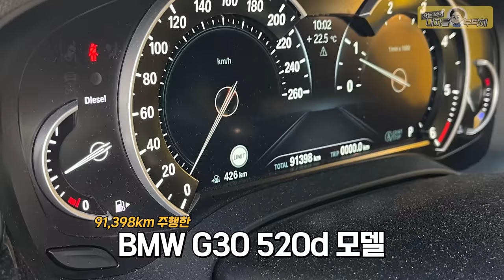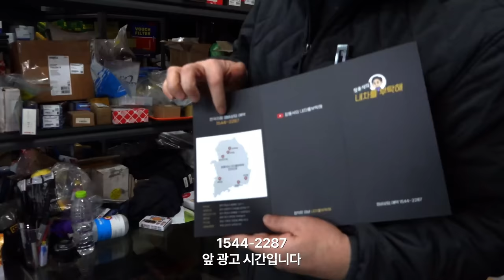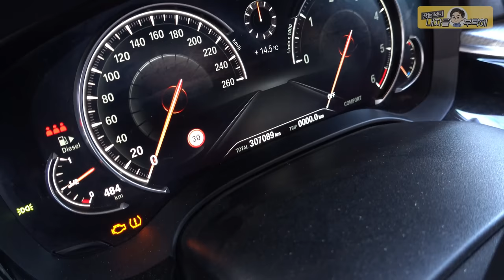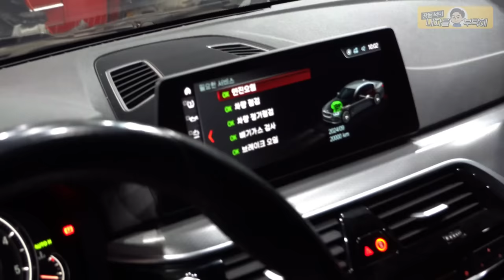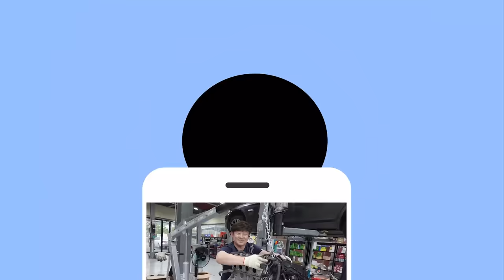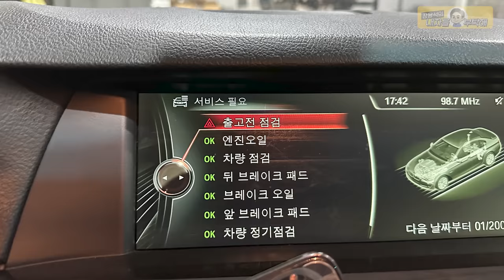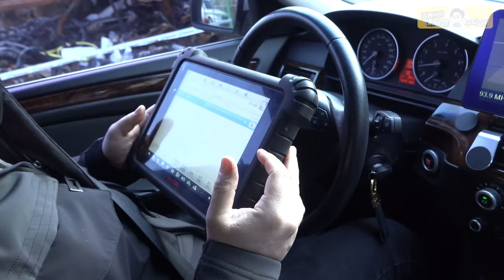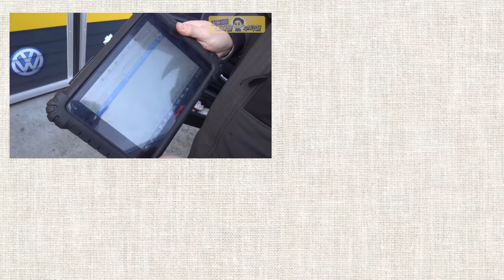[🍿풀영상 몰아보기] BMW 5시리즈 이런 고장이 납니다. 수입차수리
안전 운전하세요 :)

1번 하남점 (카닥터모터스) 경기 하남시 샘재로 107-1
2번 남양주점    경기 남양주시 오남읍 양지로 77 가동 101호
3번 광주점   광주 북구 연양로95번길 9 1층
4번 부산점   부산광역시 기장군 정관읍 예림1로 6
5번 동탄신도시점   경기도 화성시 효행로 1156번길 9 (병점동)
6번 김해공항점  부산광역시 강서구 상덕로 93